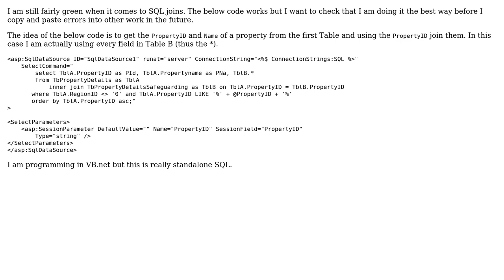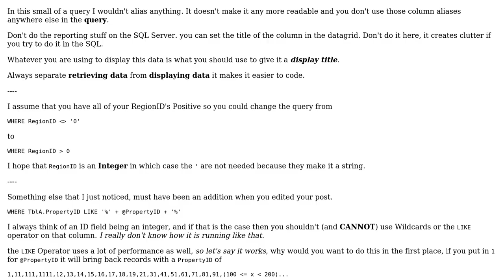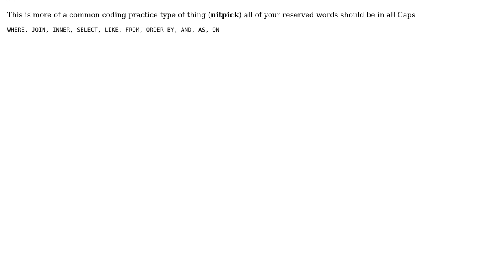SQL Join with PropertyID and Name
With thanks & praise to God, and with thanks to the many people who have made this project possible! | Content (except music & images) licensed under CC BY-SA | Music | Images & others | With thanks to user Malachi user Jamal user indofraiser and the Stack Exchange Network Trademarks are property of their respective owners. You are responsible for your own actions.